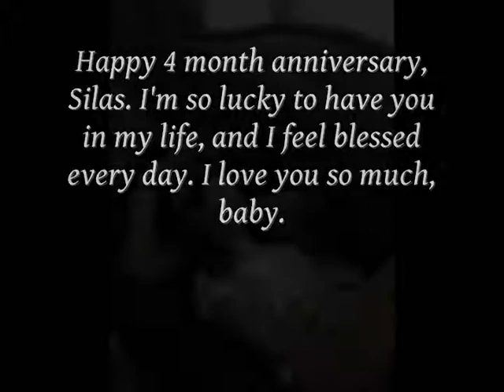The Reason {For Silas} ♥